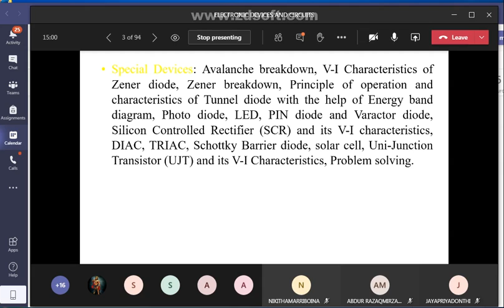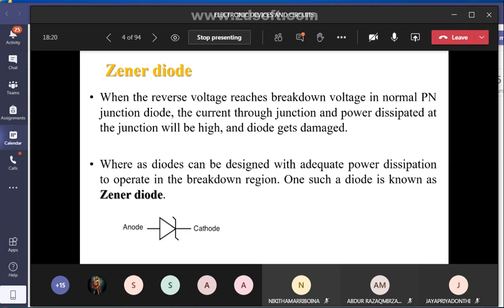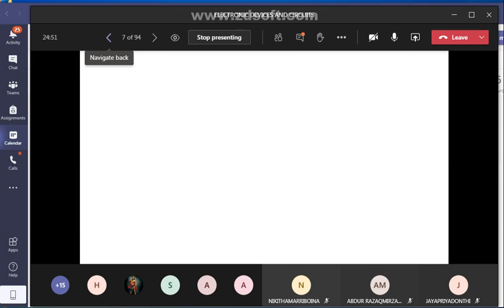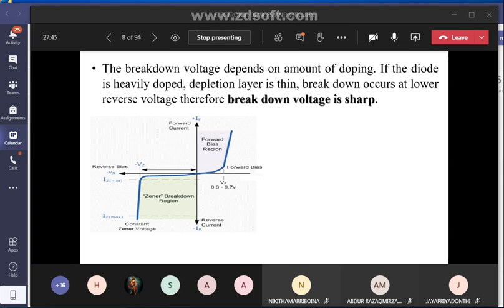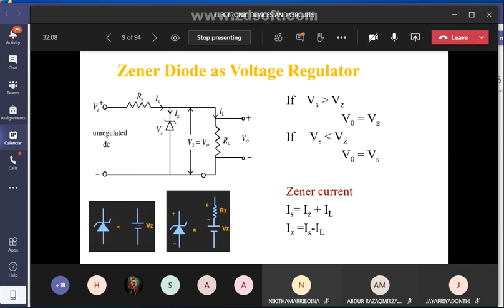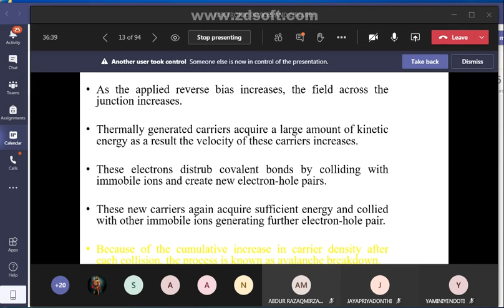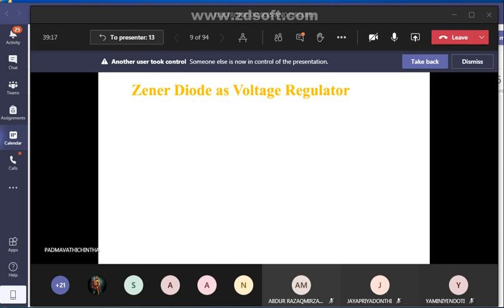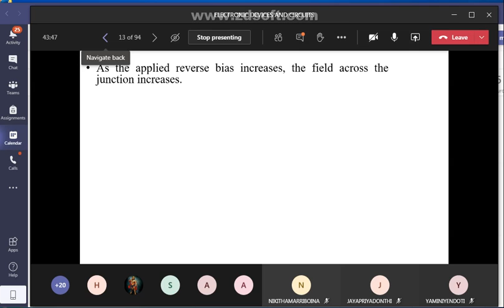Zener and Avalance Breakdown | Electronic Devices and Circuits | ECE | Online Education | DBS Talks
Zener and Avalance Breakdown. Watch the concept of Zener and Avalance Breakdown in Electronic Devices and Circuits Subject from ECE(Electronics And Communication Engineering) Dept, on DBS Talks. Hello Students! In this video, We Have Covered the Topic of Zener Diode, Working of Zener Diode, Applications of Zener Diode, Breakdown voltage in Diode, Zener Diode as Voltage Regulator, Breakdown Mechanisms, Difference Between Zener Breakdown and Avalanche Breakdown, Application of Zener Diode.

Name of the Subject     :- Electronic Devices and Circuits
Branch                            :- ECE(Electronics And Communication Engineering)
Year                                 :- II B.Tech -I Semester
Unit No                            :-  2
Unit Name                      :- Special Devices
Topic name                    :- Zener Diode, Avalanche breakdown, Zener breakdown.